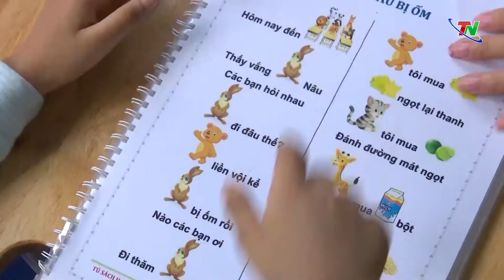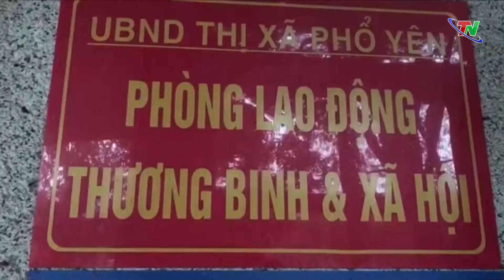Cần chăm sóc điều trị sớm cho trẻ tự kỷ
Hiện nay, chứng bệnh tự kỷ ở trẻ em đã trở thành một vấn đề mang tính xã hội. Trẻ tự kỷ có những rối loạn hành vi ảnh hưởng lớn đến cuộc sống và tương lai của bản thân. Tuy nhiên, nếu được phát hiện và can thiệp sớm, các em sẽ sớm được trợ giúp các kỹ năng ngôn ngữ, xã hội, nhận thức để có thể hòa nhập với cuộc sống. Ghi nhận tại thị xã Phổ Yên.